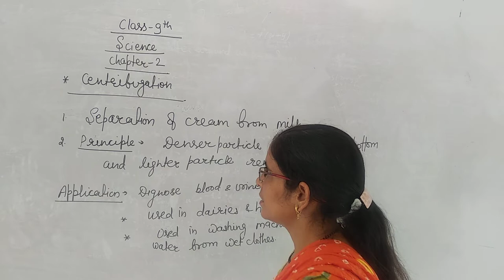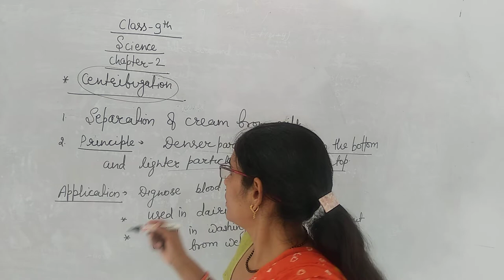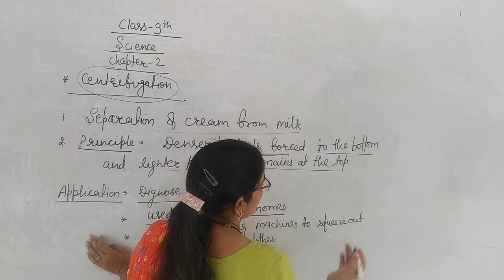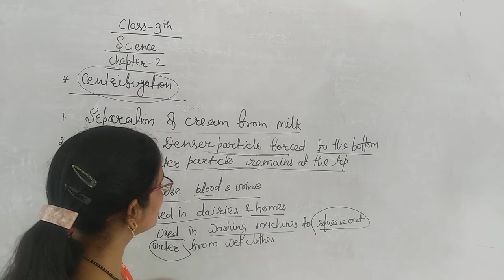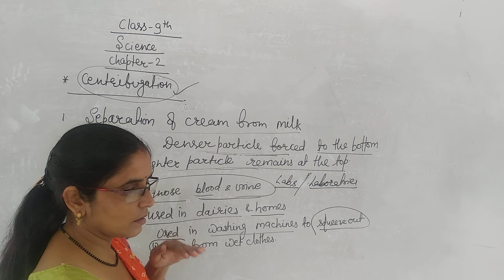Class 9 ch 2 centrifugation